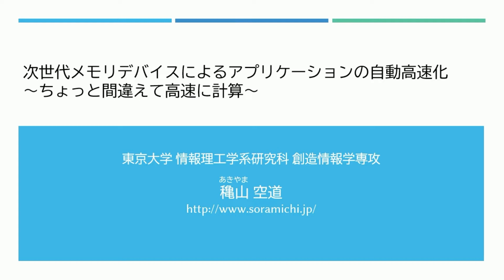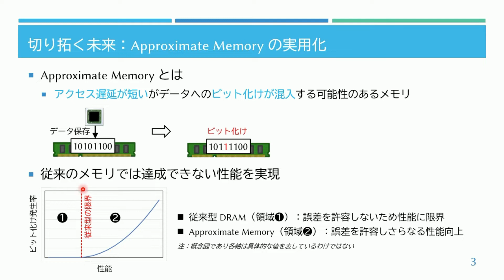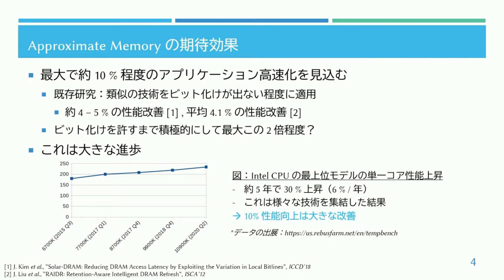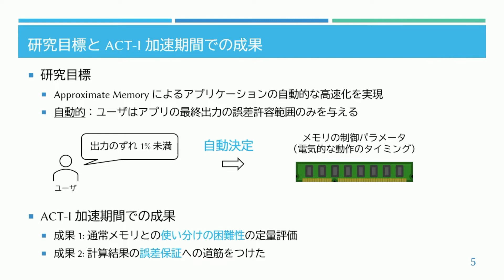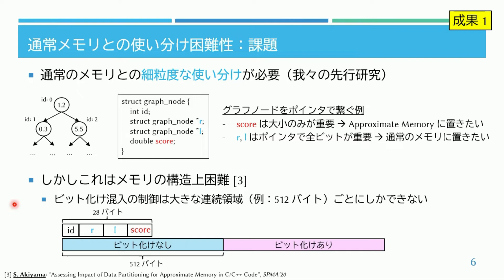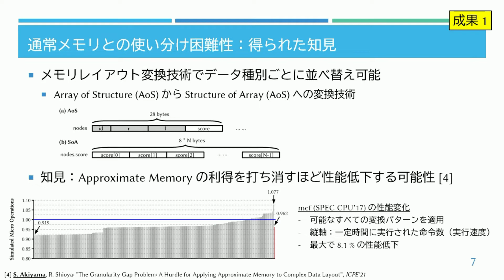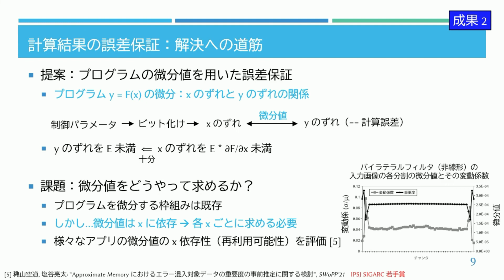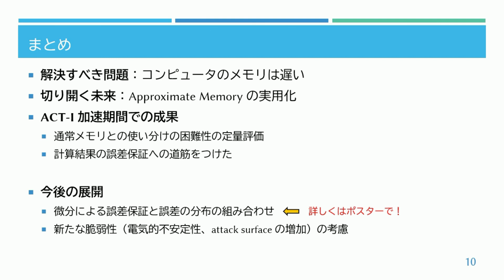ちょっと間違えて高速に計算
2022年3月12日　オンライン開催　ACT-I「情報と未来」3期生加速フェーズ成果発表会
穐山　空道（東京大学　大学院情報理工学系研究科　助教）※2022年3月時点